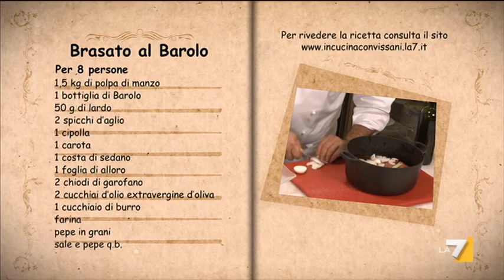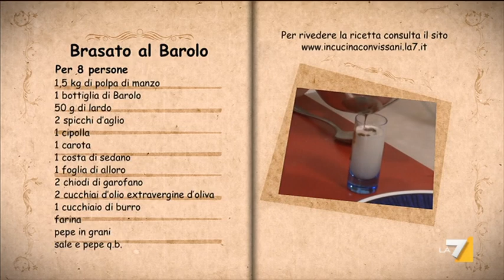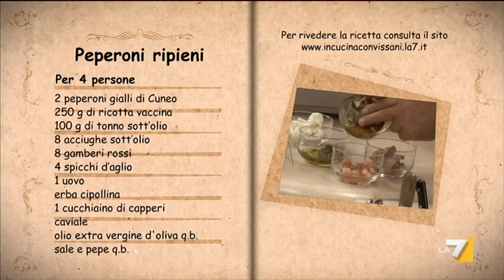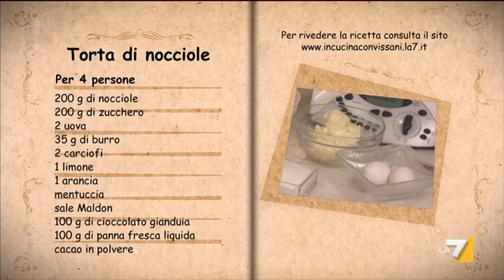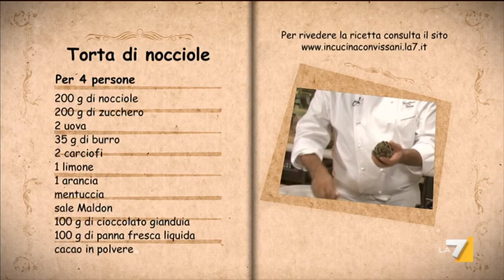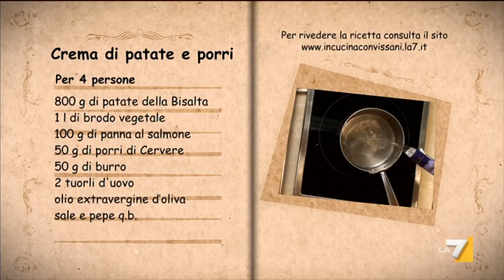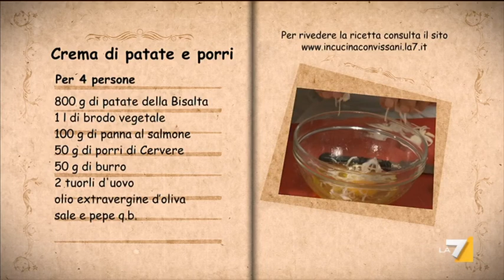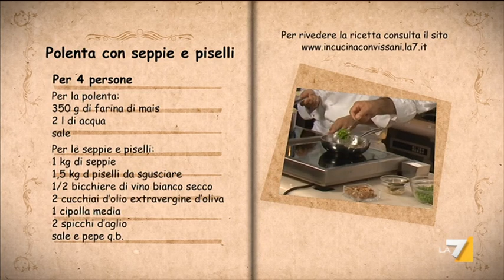Ti ci porto io 28/12/12